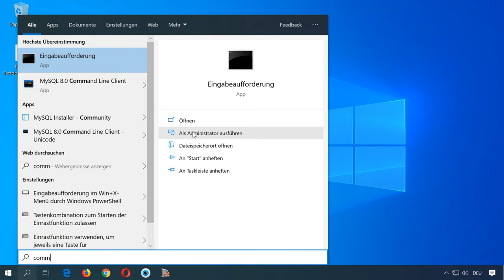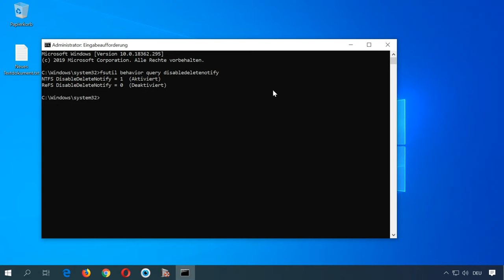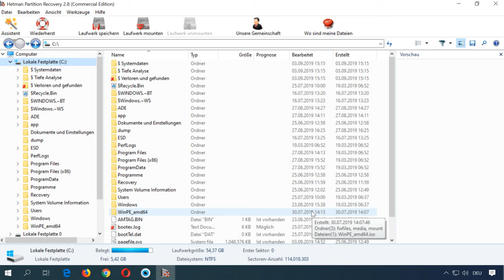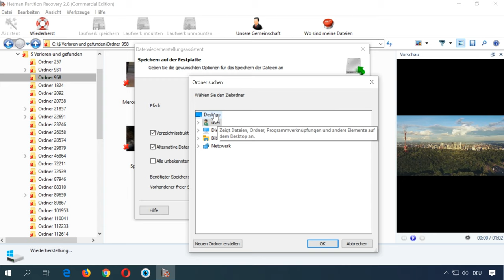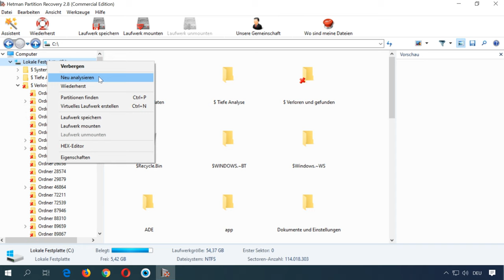Experten enthüllen die besten Methoden zur Wiederherstellung von Daten von einer SSD!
👍 Willkommen zu meinem Video über die Wiederherstellung von Daten von einer SSD! In diesem informativen Guide werde ich Ihnen zeigen, wie Sie verlorene Daten von einer SSD wiederherstellen können. Von den grundlegenden Schritten bis zu fortgeschrittenen Techniken - dieser Leitfaden hat alles!

Inhaltsverzeichnis:
00:00 - Einführung;
2:26 Nachprüfung, ob der Befehl TRIM aktiviert ist
3:25 Aktivieren des TRIM Befehls
3:52 Wiederherstellen von SSD Daten mit Hetman Partition Recovery

Sie können überprüfen, ob der Befehl aktiviert ist, indem Sie die Befehlszeile ausführen. Geben Sie bei der Suche cmd ein, klicken Sie mit der rechten Maustaste auf die Befehlszeile und wählen Sie "Als Administrator ausführen".

Befehl eingeben:
fsutil behaviour query disabledeletenotify
Wenn Sie als Ergebnis der Ausführung DisableDeleteNotify = 0 erhalten, ist TRIM aktiviert, wenn = 1, ist es entsprechend deaktiviert.

Geben Sie zum Aktivieren von TRIM (falls deaktiviert) an der Eingabeaufforderung den folgenden Befehl ein:
fsutil behaviour set disabledeletenotify 0

Und um Folgendes auszuschalten:
fsutil behaviour set disabledeletenotify 1

Beachten Sie jedoch, dass das Deaktivieren dieser Funktion die Geschwindigkeit des SSD-Laufwerks beeinflusst.

Und das ist alles. Stellen Sie Ihre Fragen in den Kommentaren unter dem Video. Vielen Dank fürs Zuschauen. Tschüss alle.

Andere Videos